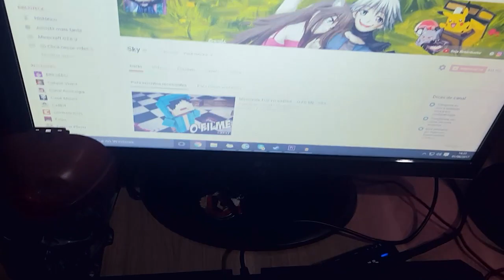MEU COMPUTADOR GAMER GHOUL ᕕ( ᐛ )ᕗ ‹ Sky ›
Eae bão ? Um Setup Ghoul ᕕ( ᐛ )ᕗ

Comenta lá video ( vim pelo Sky )